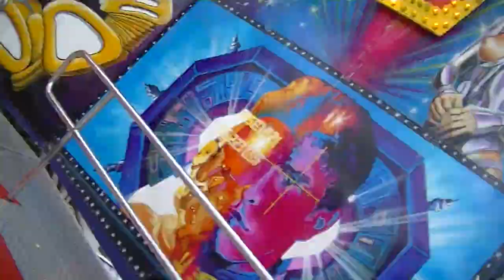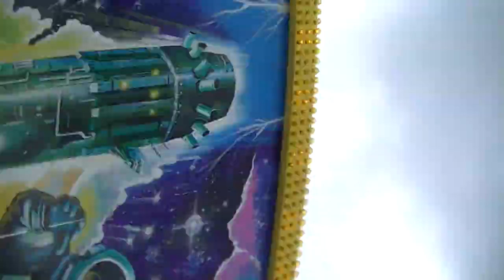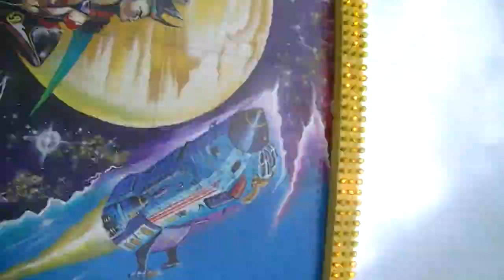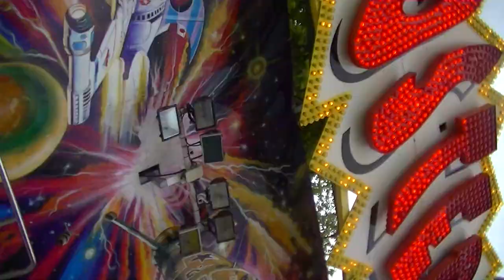Booster - Löffelhardt (Onride) Video Steinert Kirmes 2013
Booster - Löffelhardt (Onride) Video von der Steinert Kirmes in Lüdenscheid 2013.